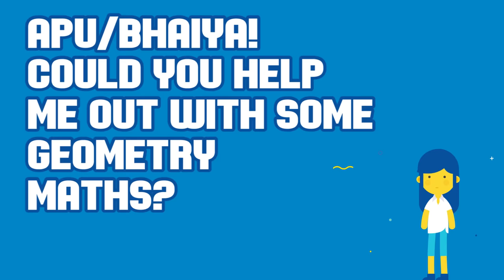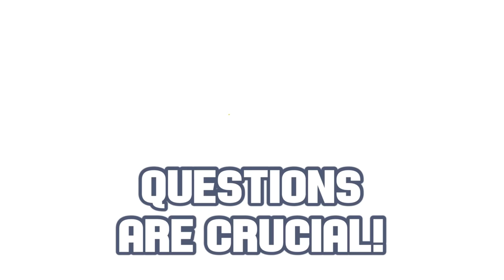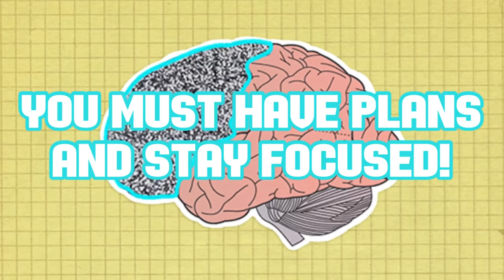How to Become a Topper - From Good to Great Student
'ভালো স্টুডেন্ট' আর 'খুবই ভালো স্টুডেন্টের' মধ্যে ছোটো-খাটো বিষয় নিয়েই কিন্তু পার্থক্য তৈরি হয়। সেই পার্থক্যগুলো কী কী, সেগুলো কাটিয়ে কীভাবে ভালো থেকে আরও ভালো স্টুডেন্ট হবো এবং কীভাবে আরও Smart ভাবে Study করা যায়, চলো জেনে নেই এই ভিডিওটি থেকে। আর শেয়ার করে জানিয়ে দেই আমাদের বন্ধুদেরকেও!

The difference between a 'good student' and a 'very good student' is made by small things. What are those differences, how to overcome them and become a better student and how to study smarter, let's know from this video. And share it with our friends!

00:00 Study Hacks- 1
01:14 Study Hacks- 2
01:50 Study Hacks- 3
02:50 Study Hacks- 4
03:16 Study Hacks- 5
04:33 Study Hacks- 6
05:01 Study Hacks- 7